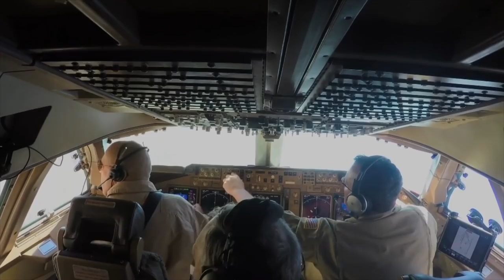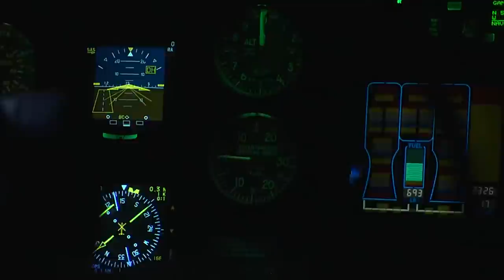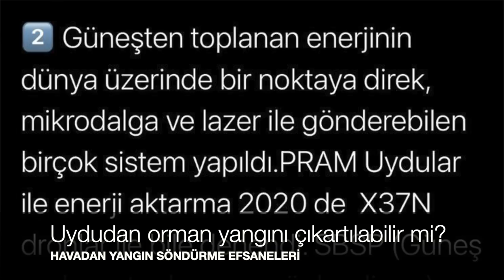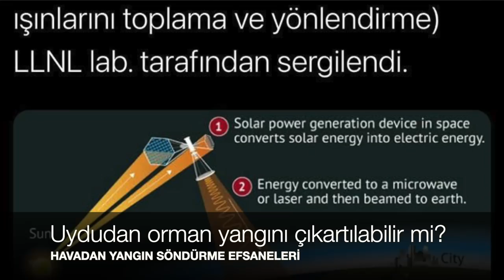Havadan yangın söndürmede kafa karıştıran sorular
Orman yangını felaketinde acaba Türkiye Boeing 747 mi kiralasaydı? Yangın bombası gerçek mi? Yangın söndürme uçak ve helikopterleri gece uçabilir mi? Uzaydan yangın çıkartılabilir mi? İşte sorular ve cevapları...
00:00 - 01:10 Giriş
01:11 - 03:41 Türkiye Boeing 747 Airtanker uçağını kiralayabilir miydi?
03:42 - 05:44 Yangın bombası ile orman yangını söndürülebilir mi?
05:45 - 09:21 Gece orman yangını söndürülebilir mi? Gece Görüş Gözlüğü sistemi.
09:22 - 10:37 Uydudan yangın çıkartılabilir mi?
10:38 - 12:25 Deniz uçakları görevin ardından neden yıkanıyor?
12:26 - 14:52 Helikopter mi iyi yoksa uçak mı?
14:53 - 17:48 Türk Silahlı Kuvvetleri helikopterleri yangında kullanılamaz mıydı?
17:49 19:00 Türkiye'nin neden kalıcı uçak filosuna ihtiyacı var?